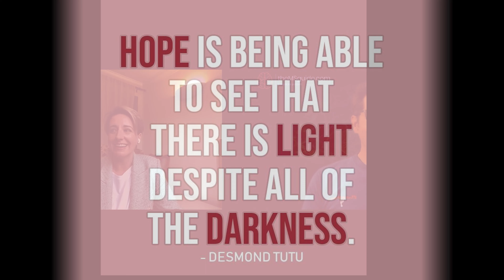Hopes, fears, and ice-cream for breakfast. It's MSAwareness week so we share some hints and tips.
Rach is about to start hsct4ms and I am about to start lemtrada. We have a chat about our hopes for the treatments, our realistic and our crossed-fingers fantasy wishes. We also discuss a lot about handling our MS as it is MSAwareness week this week.

theMSguide.com is nothing without your help. Please get in touch and let me know what you need to know. I'll reach out and do my level best to get the best answers for you.

After 28y of MS I have accumulated a wide network of contacts, so I am sure we can work together to answer any questions you have about MS. I look forward to hearing from you.

I fund theMSguide.com out of my own pocket and with the generous help of some of you.